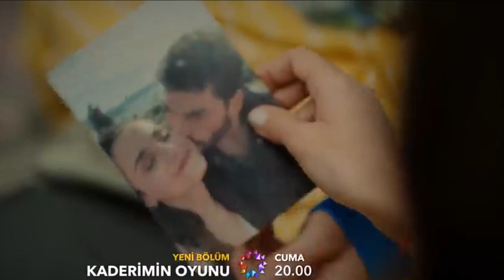Kaderimin Oyunu (El juego de mi destino) CAPITULO 21 AVANCE 2 - ¡Cemal abraza a Asiye!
Asiye, que lucha con sus dos hijos a una edad temprana, se dedica a la felicidad de sus hijos a pesar de todas sus privaciones, es tanto una madre como un padre para ellos, su vida se ve trastornada por el desastre que le sucedió a su hija Nergis. , a quien ella evita. Entonces, Asiye, que se ve arrastrada a un viaje irreversible con sus hijos para proteger a su hija, se cruza con Mahir, un extraño que los ayuda. Mahir, que los ayuda con sentimientos humanos y los lleva a su automóvil, aún no es consciente de que esta decisión cambiará el destino tanto de él como de Asiye y sus hijos. Para Asiye, quien se refugió en Demirhan Mansion gracias a Mahir, esto no es una salvación, sino el comienzo de una nueva guerra.